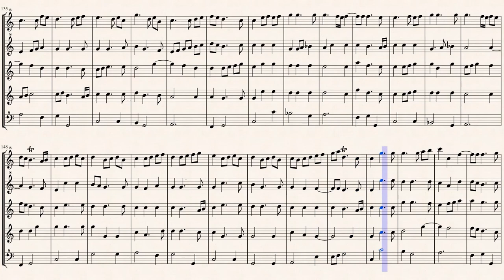Lully, J. B._Cadmus et Hermione, LWV 49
Arr.ed by : Marc Lanoiselée
Chaconne des Africains
from " Cadmus et Hermione, LWV 49 "